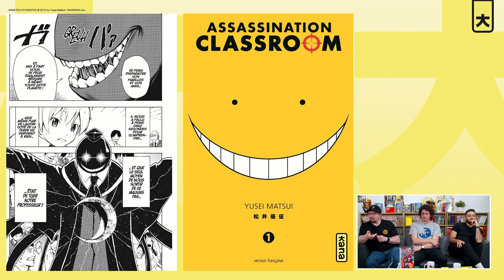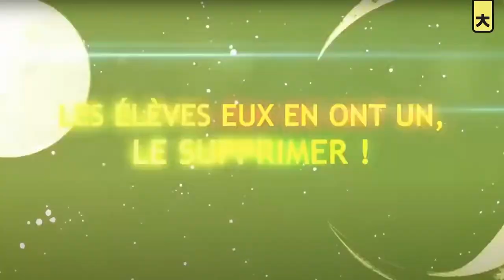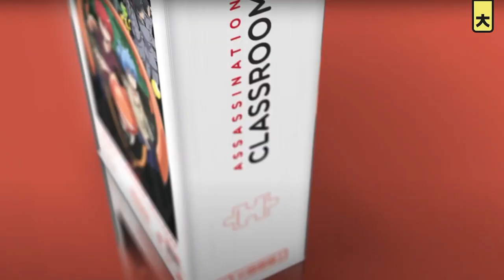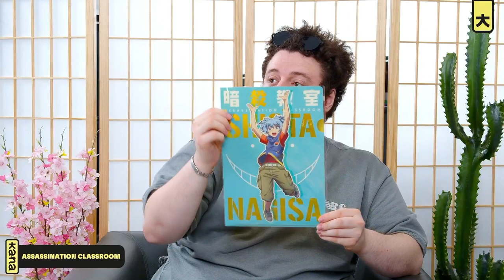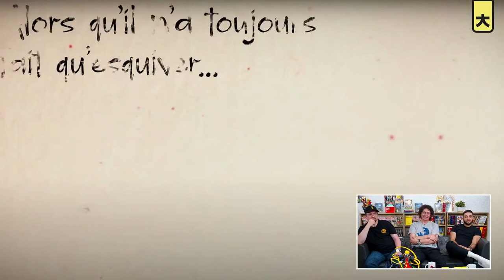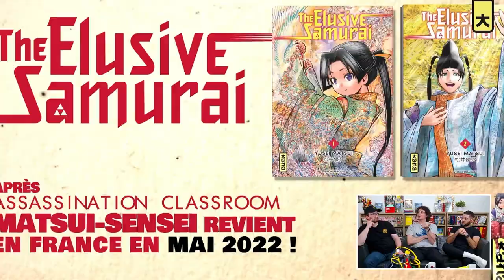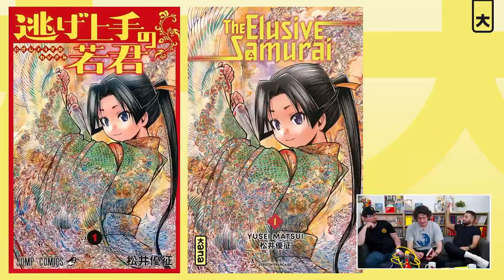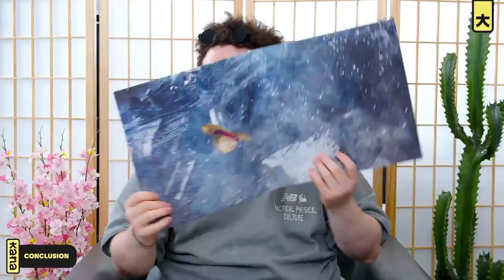🔴 Spéciale Yusei Matsui / Kana en direct #5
Toute l’équipe Kana est fière de vous proposer une fois par mois une émission en direct sur Twitch ! L’émission suivante est une émission dédiée à Yusei Matsui, auteur légendaire de notre catalogue, notamment avec : Assassination Classroom & plus récemment The Elusive Samurai !!

Cette émission vous a été présentée par Bytell, avec la compagnie de Timothée Guédon (Editeur Kana), Pascal Benattar (Responsable chez Microids) & Chedli (Créateur). Merci à tous les spectateurs présents ce soir-là !